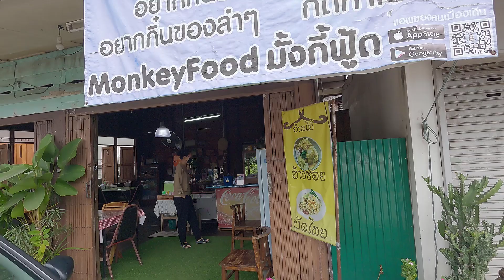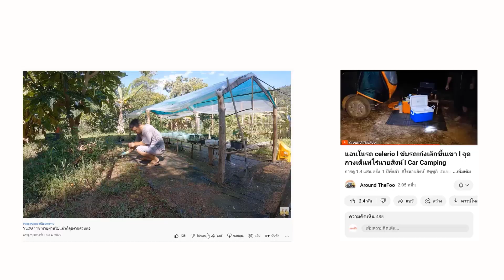VLOG 132 อยากกินข้าวซอย เมืองเถิน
สินค้าของพวกเรา